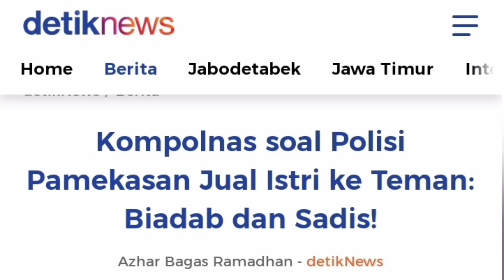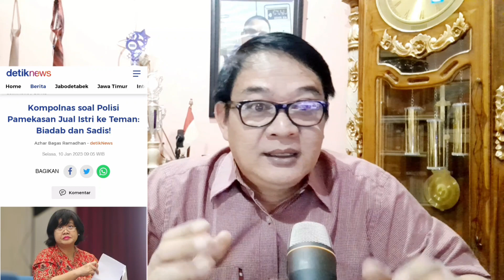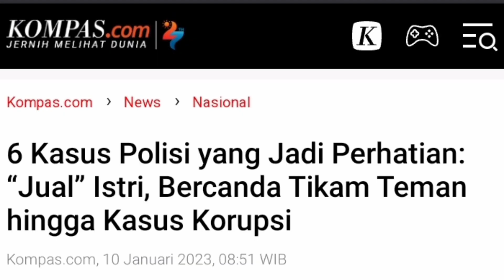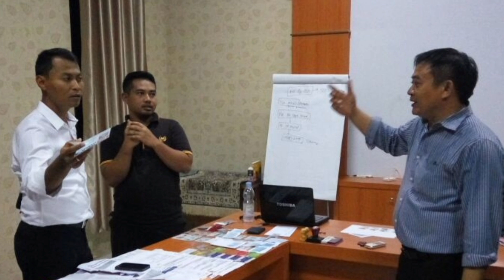🔴BUKAN KONTEN BAIM WONG ❗JUAL ISTRI, POLISI TERANCAM DI PECAT, JELAS JATUHKAN CITRA POLRI❗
Kompolnas angkat bicara terkait kasus anggota Polres Pamekasan yang diduga menjual istrinya ke perwira polisi. Kompolnas memandang kasus ini memalukan.
"Jika benar, tindakan anggota selaku suami yang menjual istri secara seksual itu sungguh mengagetkan, memalukan, dan jelas-jelas mencoreng nama baik institusi. Tindakan pelaku selaku suami sungguh biadab, sadis, bertentangan dengan akal sehat dan hati nurani," kata komisioner Kompolnas Poengky Indarti kepada wartawan, Selasa (10/1/2023).
Poengky menyebut pelaku patut dijatuhi hukuman seberat-beratnya. Dia berharap oknum tersebut juga langsung dipecat dari institusi Polri. Bahkan perwira yang turut terlibat diminta bertanggung jawab.
"Oleh karena itu, pelaku layak diproses pidana dengan dijerat pasal-pasal dan UU berlapis, termasuk UU KDRT, UU TPKS, dan KUHP, agar pelaku nantinya dapat dijatuhi hukuman maksimal oleh majelis hakim," katanya.
7 Orang Diperiksa terkait Kasus Polisi Pamekasan Jual Istri ke Teman
"Selain pidana, pelaku harus diproses kode etik dan dikenai sanksi pemecatan. Selain pelaku, pemeriksaan baik pidana maupun kode etik harus menjerat pula kawan-kawan pelaku yang tega membeli kepuasan seksual yang dijual pelaku yang tega mengorbankan istrinya," tambahnya.
Lebih lanjut, Kompolnas ,memandang oknum-oknum tersebut ,tidak pantas menjadi,anggota Polri,. Dia berharap ,Polda Jatim mengusut, kasus ini, secara transparan, dan profesional.,
"Orang-orang seperti itu, tidak layak menjadi ,anggota Polri. Kami berharap Polda Jatim, memproses kasus ini ,secara profesiona, dengan dukungan scientific crime investigation, transparan, dan mandiri,. Perlindungan kepada korban, dan anak korban ,perlu dilakukan ,oleh pimpinan, agar tidak ada ancaman, dari para pelaku kepada mereka,"

Baca artikel detiknews, "Kompolnas soal Polisi Pamekasan Jual Istri ke Teman: Biadab dan Sadis!" selengkapnya